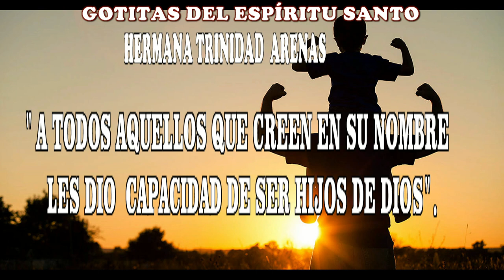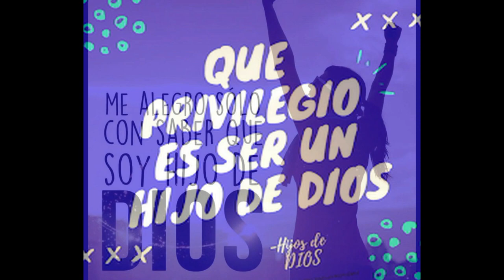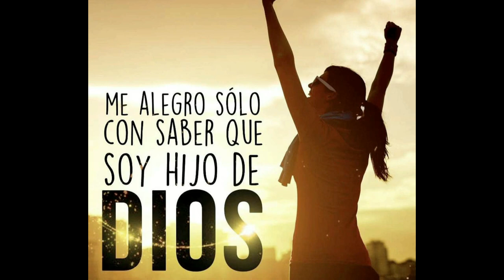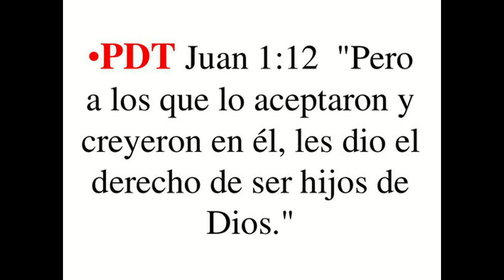GOTITAS DEL ESPIRITU SANTO AÑO 2 NUMERO 174 4 FEBRERO HD 1080